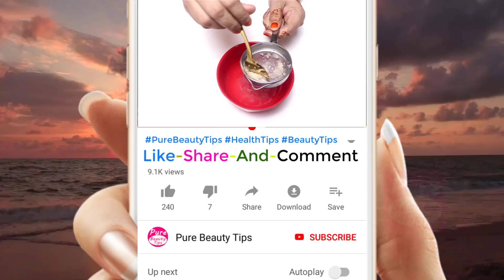HOW TO GROW LONG AND THICKEN HAIR FASTER WITH ONION & EGG | Magical Hair Growth Treatment 100% Works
0:00 Introduction
0:08 Onion
0:28 Grate it
0:59 Strain it
2:15 Then Add Egg White
2:40 well mix
3:11 Add 1 tbsp Almond Oil
4:05 Then Add 1 Pieces Vitamin Oil
4:35 Apply hair